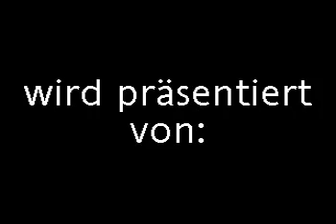Kegelbahn in Dubring